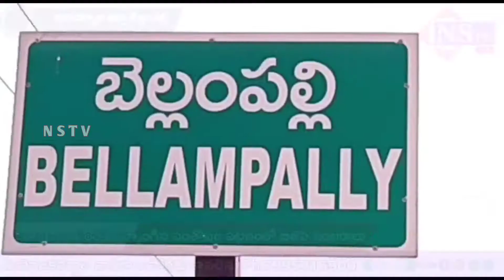Nstv#దుబ్బాక విజయంతో ఉప్పొంగిన సంతోషం||బెల్లంపల్లి పట్టణంలో బిజెపి సంబరాలు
Nstv#మంచిర్యాల జిల్లా,బెల్లంపల్లి||దుబ్బాక విజయంతో ఉప్పొంగిన సంతోషం||బెల్లంపల్లి పట్టణ అధ్యక్షుడు కోడి రమేష్ ఆధ్వర్యంలో బిజెపి సంబరాలు